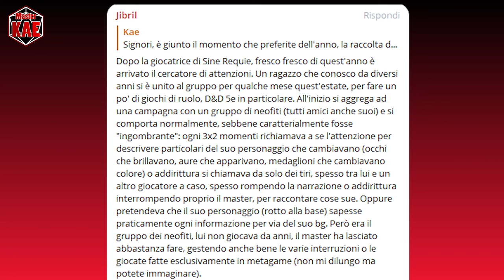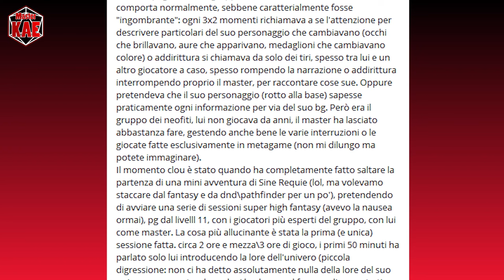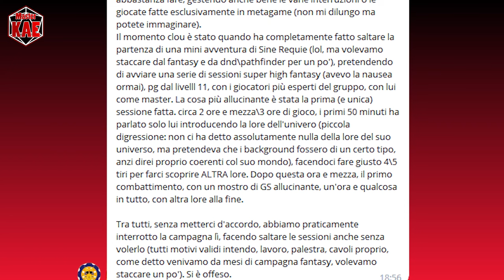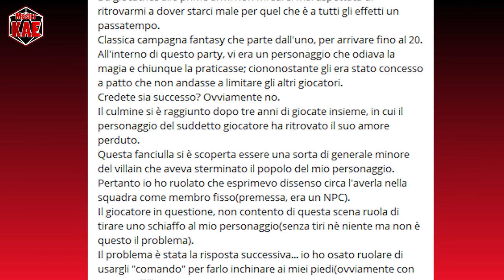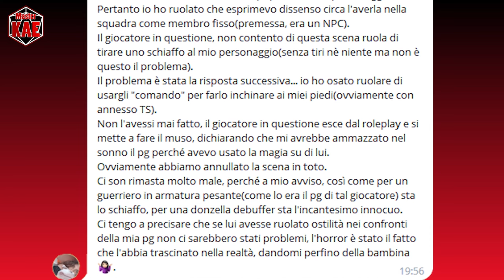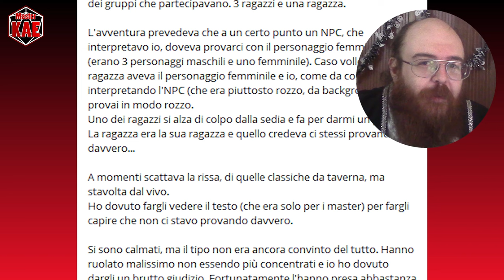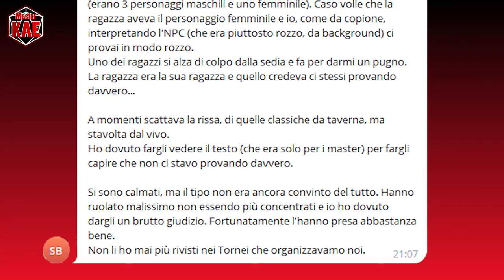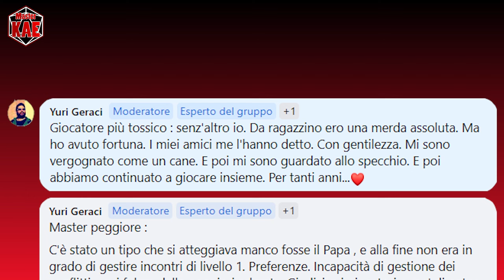Speciale - 🕷 Halloween 2023 🕷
Le vostre storie più raccapriccianti sul gioco di ruolo

volete vedere mirto esplodere male?

contatti